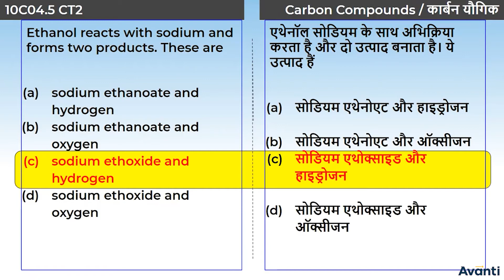7. 10C04.5 CONCEPT TEST 2